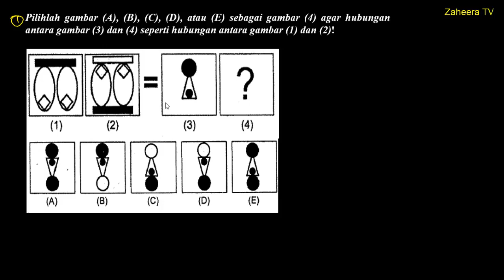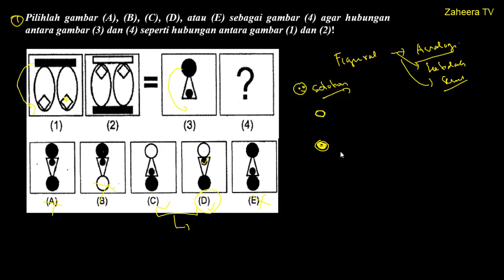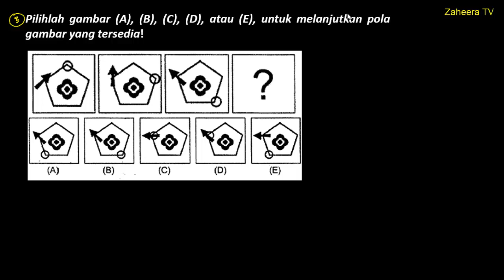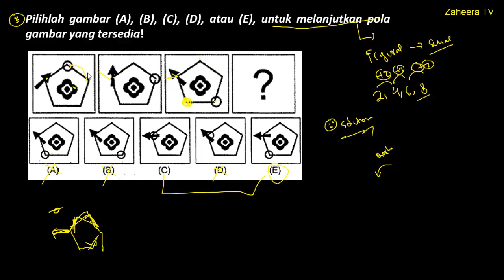Bocoran SKD DIKDIN 2020 - TIU HOTS (Tes Kemampuan Spasial/FIGURAL) Sekolah Kedinasan 2020(Part.25)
Bocoran SKD DIKDIN 2020 - TWK HOTS (TWK Rasa TKP) Sekolah Kedinasan 2020 (Part.21)
_W5cDo